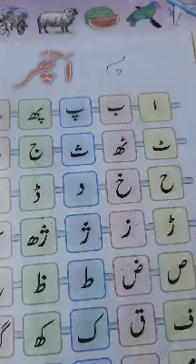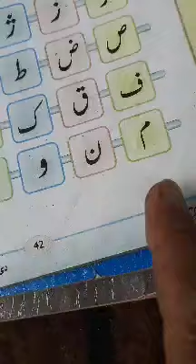1st kashmiri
Achar